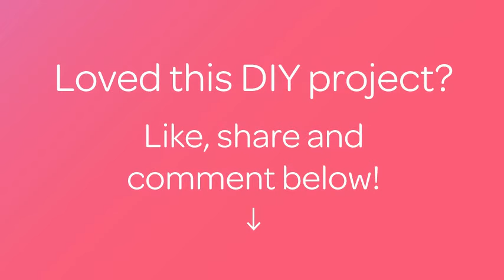Make a Gorgeous Huge Dreamcatcher - Home - Guidecentral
About this DIY project:
- Title: Make a Gorgeous Huge Dreamcatcher

Supplies:
- Wicker hoop
- Waxed thread
- Ceramic or wooden beads
- Seeds, stones
- Pieces of string
- Matches or lighter
- Scissors
- Feathers